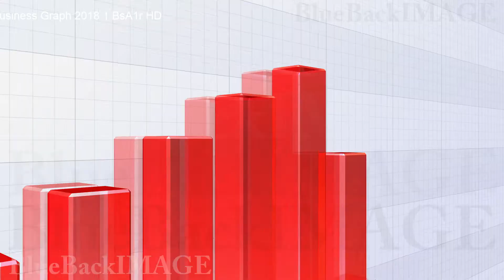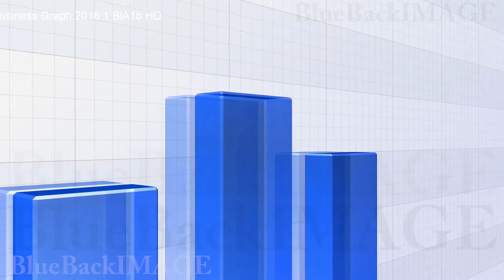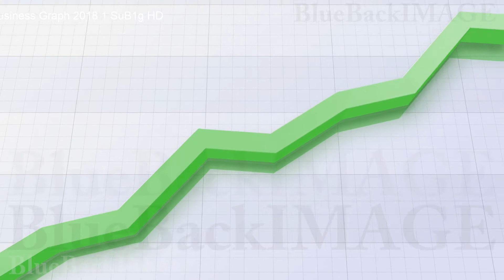Business Economy Data Graph Chart Bar Growth Success Business Graph 18 4 BnG1r merged